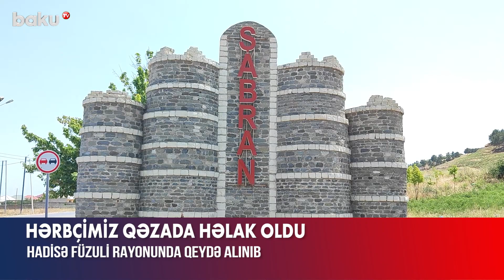Azərbaycan Ordusunun hərbçisi Füzulidə yol qəzasında həlak oldu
Azərbaycan Ordusunun hərbçisi Ziya Baba oğlu Babayev avtomobil qəzasında həlak olub.
Bu barədə “Report” məlumat yayıb. Bildirilib ki, hadisə Füzuli rayonunda qeydə alınıb.
Mərhum doğulduğu Şabran rayonunda dəfn olunacaq.